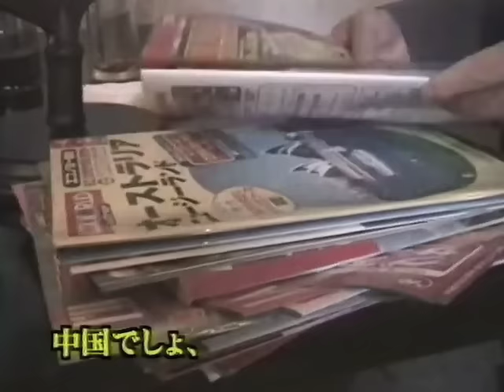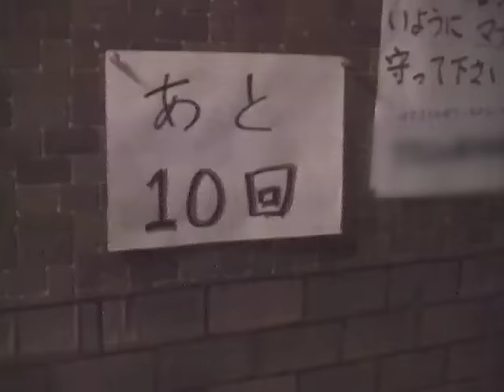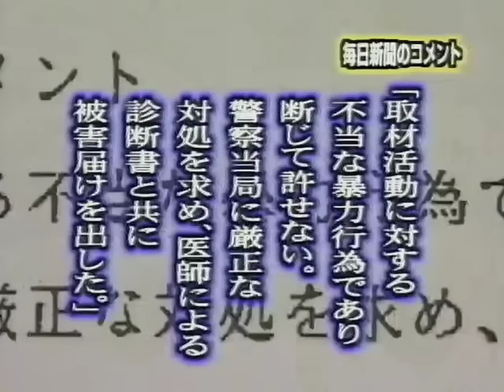埼玉・本庄保険金殺人事件｜毎日新聞記者への暴行場面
平成12年。連続保険金殺人事件の主犯 八木茂死刑囚(当時50歳)が、逮捕前に自ら開いていた記者会見の様子。この会見への参加は有料で、逮捕までの約8カ月間（その回数、なんと計203回）行われました。一説によると報道陣が支払った総額は一千万円以上といわれています。2008年7月17日、最高裁で八木の死刑が確定しました。